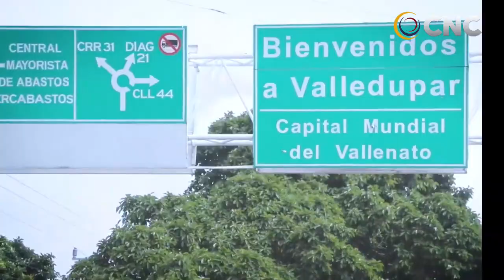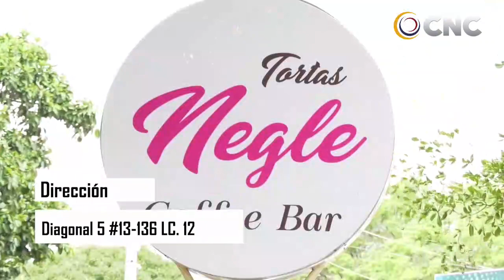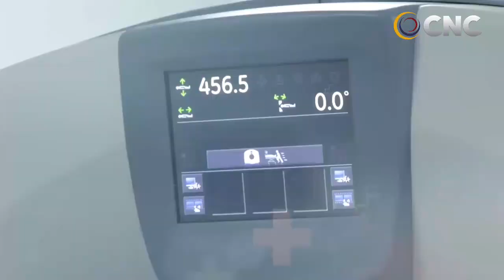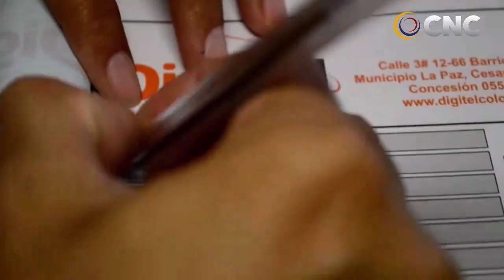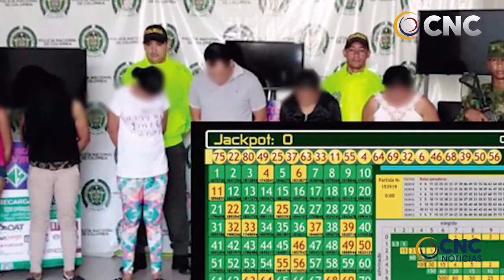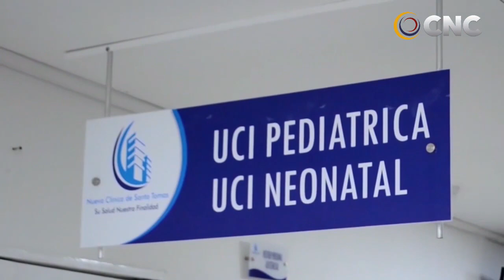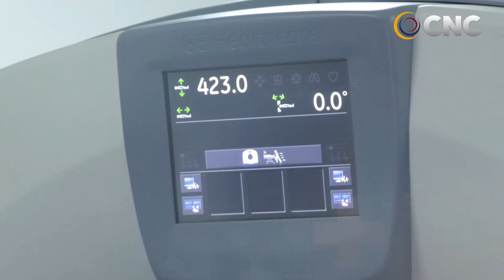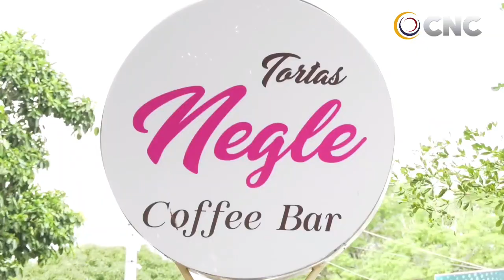CNC NOTICIAS VALLEDUPAR EMISIÒN CENTRAL 13 JULIO 2021